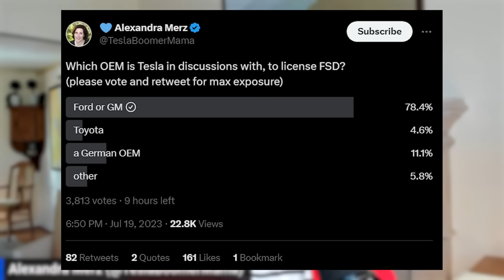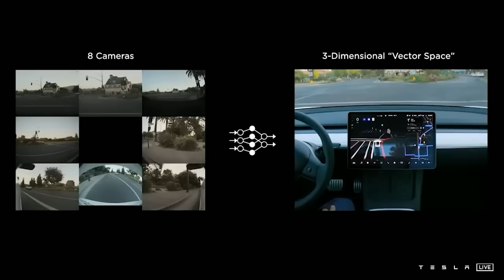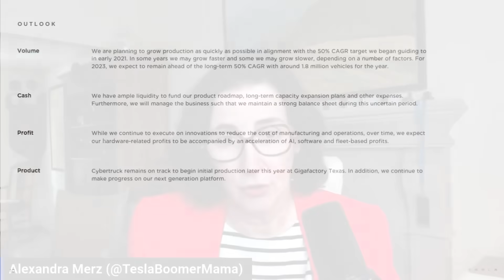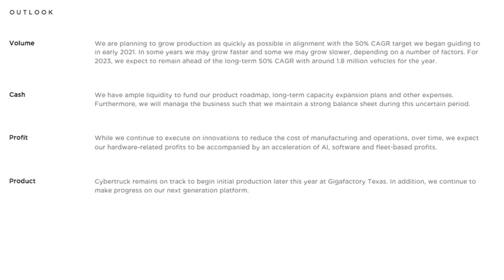Tesla Drops HUGE Bombshell!!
If you would like to follow me or my other content on other platforms, you can find me here: